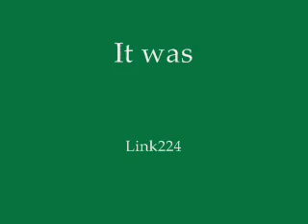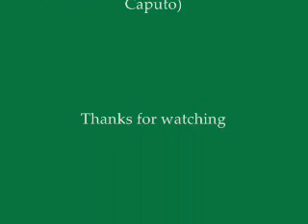MKDS Shroom Ridge 1'43"817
Another PR at mkds, with a quite horrible third lap :(

Song : Within Temptation, feat. Keith Caputo, What have you done